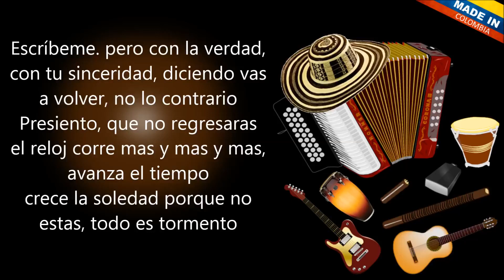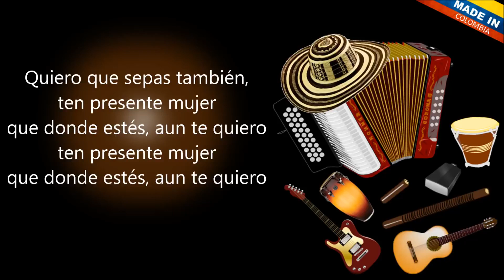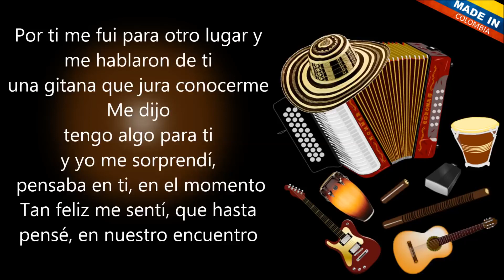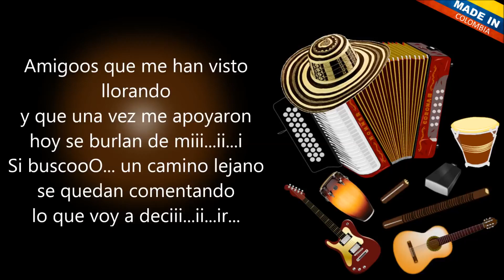Un camino lejano - Binomio De Oro De América (Letra)